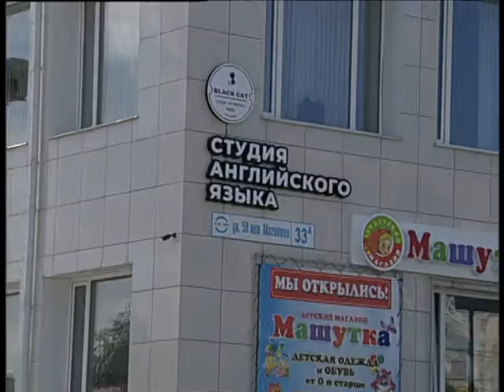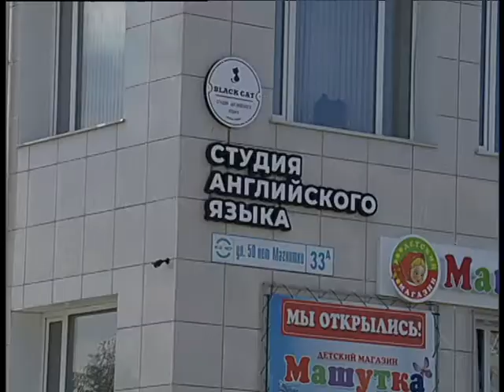Vodomer for rent and sale water craft 10 2021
Челейкин Алексей - как реально снять офис и Водомер как лучший поставщик товаров для отопления канализации а так же холодной и горячей воды обеспечивает вас лучшими по цене материалами для строительства, Cheleykin Alexey - Vodomer for rent and sale water craft 10 2021